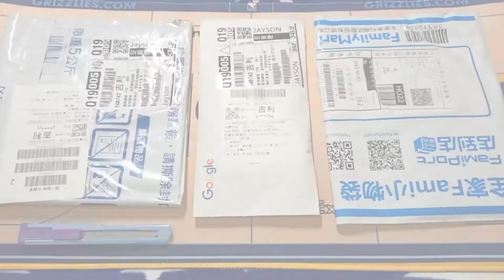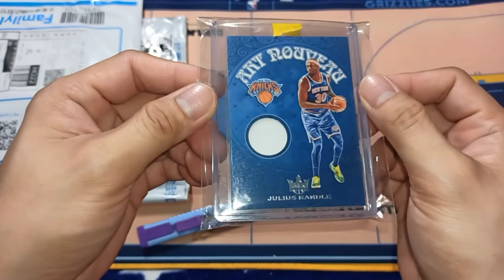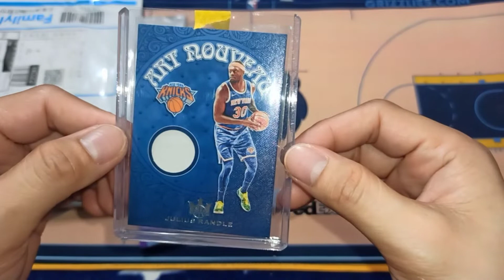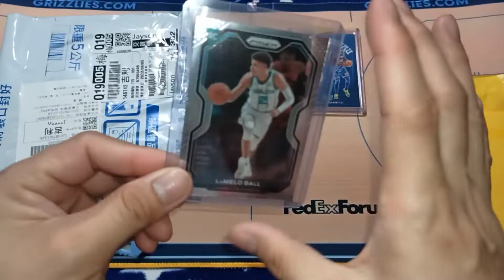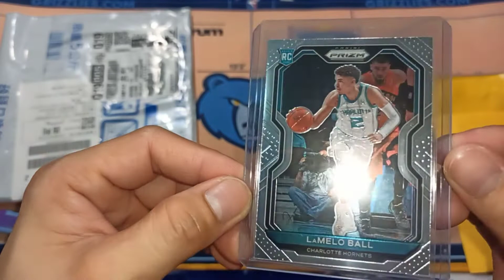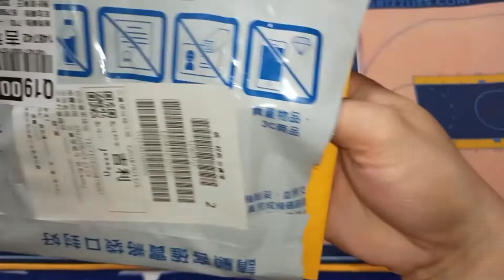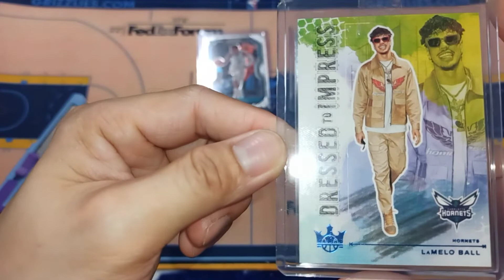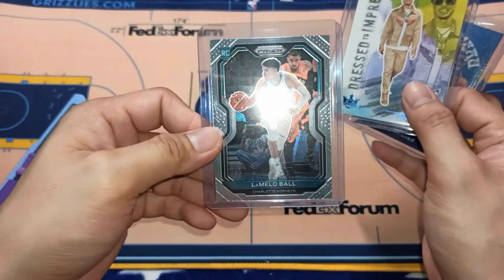EP.#19 LAMELO BALL Numbered / ROOKIE Card & JULIUS RANDLE Memorabilia Card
And we are back again mga kaLodi!! After a Month of struggling on my work schedule, Now we finally got BACK!! Super namiss ko mag upload guys.. So, in this episode #19 im excited to show you this Couples of Lamelo & Julius Randle cards that i purchased few weeks ago.. So dont miss this comeback video of mine as we continued our small card collection! Also kindly leave me some comments and other suggestion for our next upcoming videos!

And Last, Drop also your Shoutouts and im going to greet you all on my next video❤️

Apreciated you all guys for your Kind support to my Small Channel❤️

 Prizm Blaster Box Break #1

Prizm Blaster Box Break #2